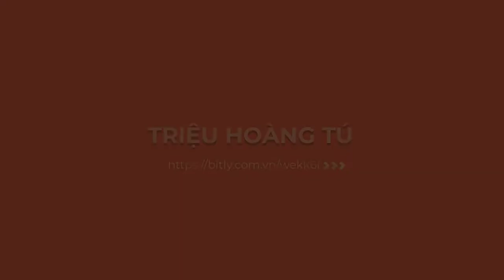THỂ DỤC PHÁT TRIỂN CHUNG NAM-NHỊP ĐIỆU NỮ KHỐI 12|THẦY HUỲNH CHÍ THỨC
👉Thứ nhất.  tại trường trung học phổ thông vị thanh, mời quý vị và các bạn cùng theo dõi.